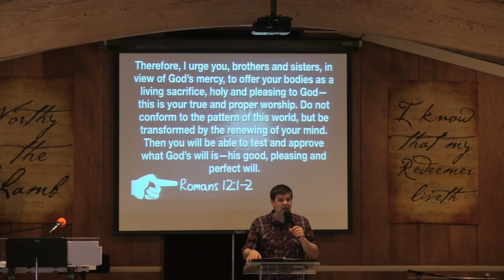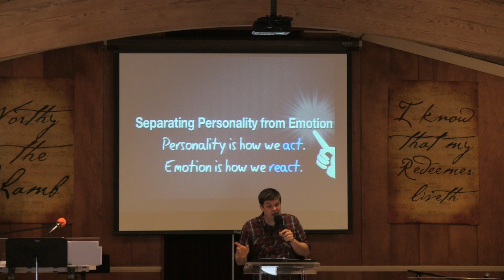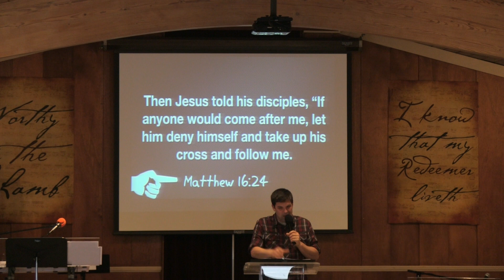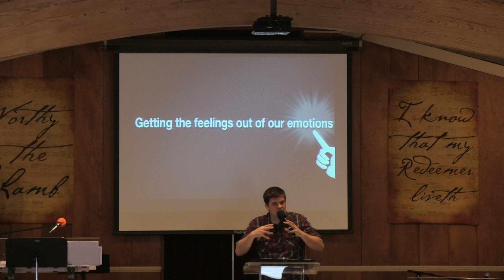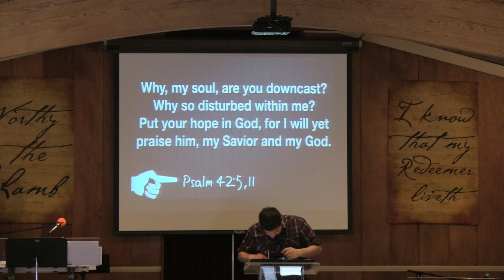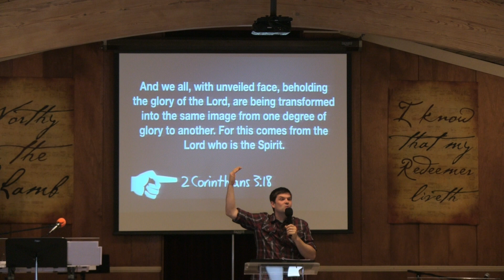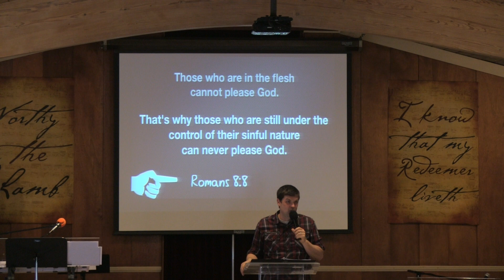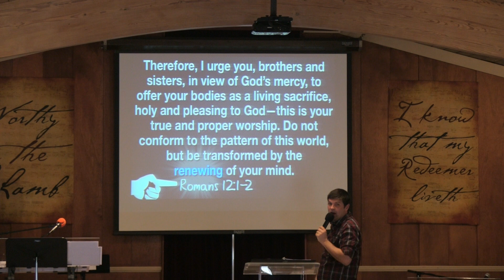Exercising Authority: 4 Emotional Authority